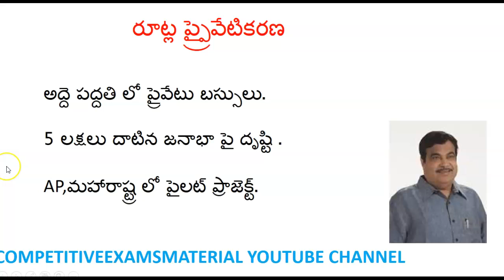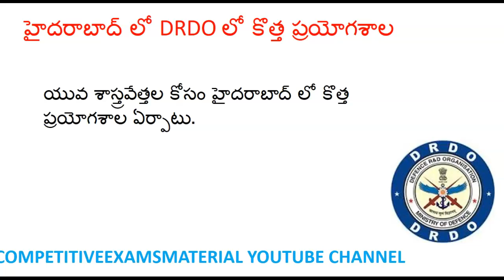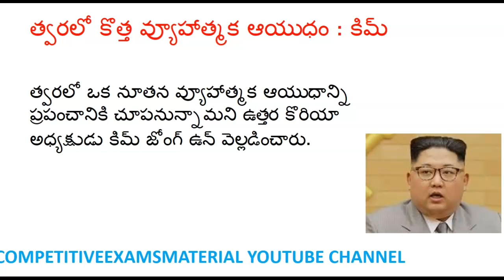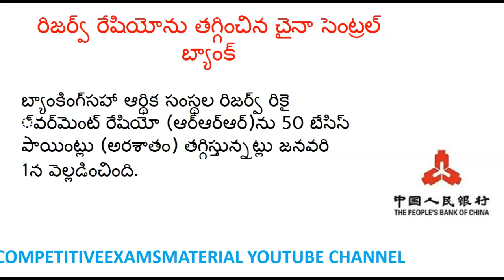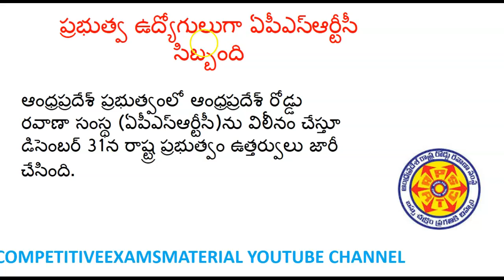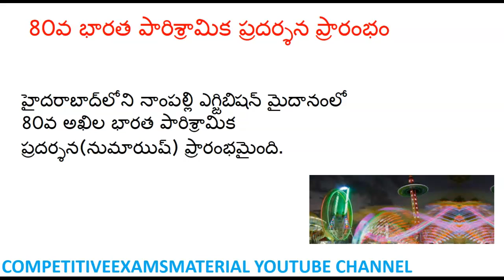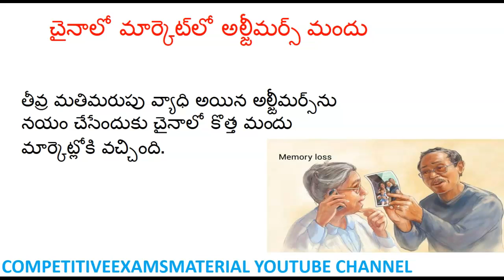Daily current affairs telugu with explanation | January 3rd 2020 current affairs in telugu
The below current affairs are useful for APPSC,TSPSC,SSC,RRB and Bank Exams
January Month 2020 Imp Current Affairs Part 1 In Telugu useful for all competitive exams
February Month 2020 Imp Current Affairs Part 1 In Telugu useful for all competitive exams
March Month 2020 Imp Current Affairs Part 1 In Telugu useful for all competitive exams
April Month 2020 Imp Current Affairs Part 1 In Telugu useful for all competitive exams
May Month 2020 Imp Current Affairs Part 1 In Telugu useful for all competitive exams
June Month 2020 Imp Current Affairs Part 1 In Telugu useful for all competitive exams
July Month 2020 Imp Current Affairs Part 1 In Telugu useful for all competitive exams
August Month 2020 Imp Current Affairs Part 1 In Telugu useful for all competitive exams
September Month 2020 Imp Current Affairs Part 1 In Telugu useful for all competitive exams
October Month 2020 Imp Current Affairs Part 1 In Telugu useful for all competitive exams
November Month 2020 Imp Current Affairs Part 1 In Telugu useful for all competitive exams
December Month 2020 Imp Current Affairs Part 1 In Telugu useful for all competitive exams